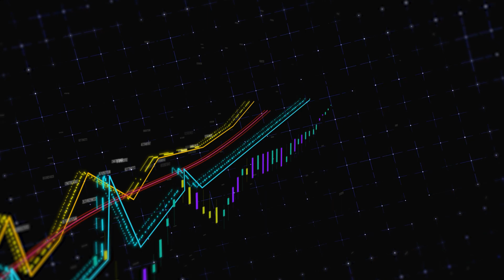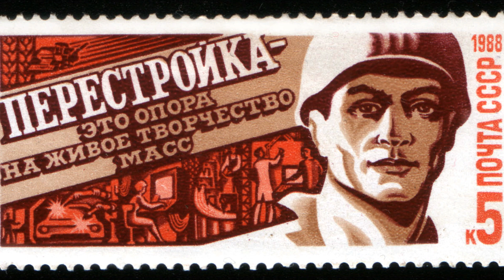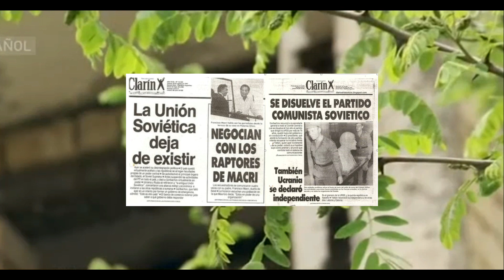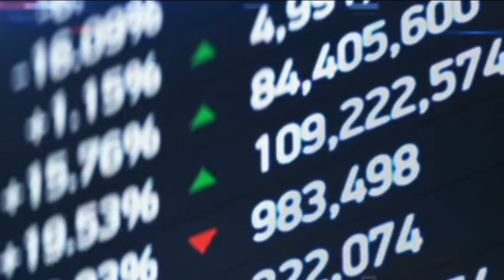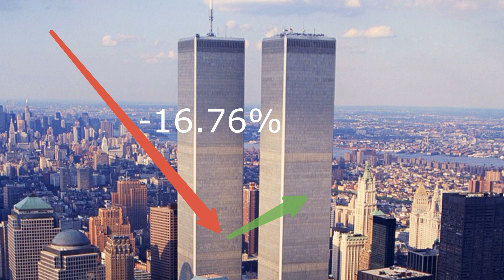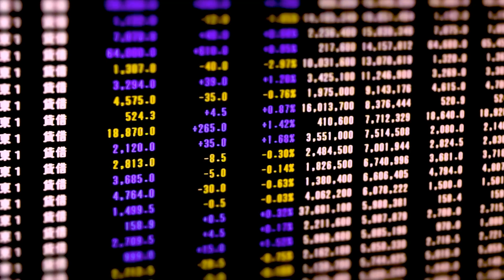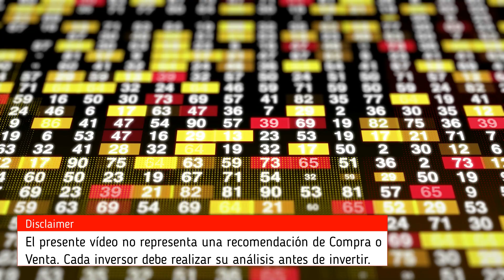LA BOLSA DE VALORES EN TIEMPOS DE GUERRA | ARMENIA AZERBAIJAN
En los últimos días hemos sido bombardeados por noticias acerca del conflicto armado que está sucediendo en Nagorno Karabaj, una región disputada por dos antiguas exrepúblicas soviéticas, Azerbaijan y Armenia. En el video de hoy hablaremos un poco acerca de este conflicto y de cómo es que las guerras a lo largo de la historia han afectado al mercado de valores para así estar preparados a las nuevas tendencias de nuestras inversiones bursátiles.

 Es importante saber que los mercados financieros se mueven de la depresión a la euforia, como un péndulo que va hacia los dos extremos. Estos no tienen un comportamiento lineal, se mueven de arriba abajo, generando máximos y mínimos, cambiando de tendencia en el corto, mediano y largo plazo.
Para poder identificar los techos y los pisos de mediano plazo es fundamental analizar la psicología que reina en la sociedad en ese momento, y es preciso saber que los conflictos armados, sobre todo si hay potencias económicas incluidas, pueden afectar el comportamiento del mercado de valores y de la economía mundial.
Y esta guerra ya ha tenido algunos efectos, El dólar alcanzó su precio más alto de las últimas siete semanas y los analistas de las bolsas mundiales ya se encuentran vigilando las consecuencias de las creciente tensiones geopolíticas entre Armenia y Azerbaiyán.